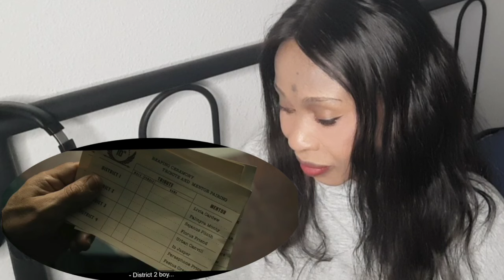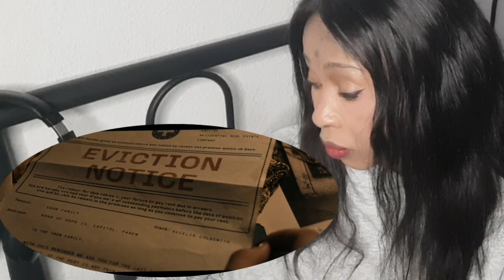The Hunger Games: The Ballad of Songbirds & Snakes Reaction Video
Dive into the heart-pounding world of Panem with our electrifying reaction video to "The Hunger Games: The Ballad of Songbirds & Snakes." Join us as we experience the twists, turns, and jaw-dropping moments of this gripping tale. Buckle up for a rollercoaster of emotions and let's unravel the secrets of this thrilling prequel together!